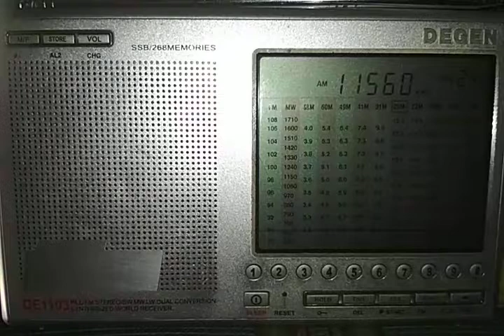All India Radio 02.07.2022 11.51 11560